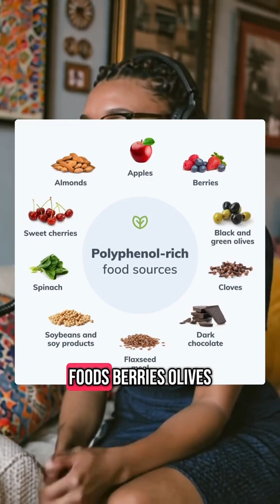That rash around your mouth? It’s not hormonal — it’s gut flora imbalance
If you’re dealing with a red, bumpy, scaly rash around your mouth or nose — especially one that flares with skincare or toothpaste — it might be perioral dermatitis.

Most people blame hormones or harsh topicals… but the real root is often gut dysbiosis and impaired immune regulation.

Here’s what helped me clear it from the inside out:
• Added polyphenol-rich foods (berries, olives, pomegranate) to feed good gut flora
• Took a broad-spectrum spore probiotic (like Bacillus coagulans) to support resilience
• Switched from fluoride and SLS toothpaste — both aggravate oral and perioral skin
• Took 300mg liposomal NAD+ daily — it improves mitochondrial function in gut mucosa, restores immune balance, and calms inflammatory skin reactions

Within weeks, the rash faded — and my skin around the mouth stopped reacting to every product.

Comment “pdprotocol” and I’ll send you the full perioral recovery strategy.